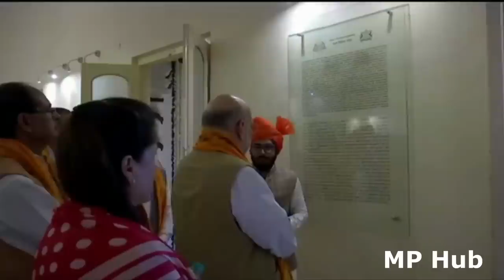सिंधिया का जय विलास पैलेस देख चौंक गए गृहमंत्री अमित शाह !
महाराज ज्योतिरादित्य सिंधिया ने गृहमंत्री अमित शाह को दिखाया ग्वालियर का जय विलास पैलेस !

Union Home Minister Amit Shah has inaugurated a gallery-cum-exhibition depicting the history of prominent Maratha commanders at the sprawling Jai Vilas Mahal of Scindias, the erstwhile rulers of Gwalior. Shah was in Gwalior to lay the foundation for the terminal building and expansion of the Rajmata Vijayaraje Scindia Airport.

Shah visited the museum in the palace and inaugurated the ‘Gatha Swaraj ki-Maratha Gallery’ depicting the history of the main Maratha rulers including the Scindias, Gaikwads, Holkars, Nevalkars, Bhosales and the Pawar.

As per the booklet about the gallery, the word “Swaraj” was first used by Sakharam Ganesh Deoskar in a Bangla book- “Shivajir Mahatva” on the life of Chatrapati Shivaji Maharaj in 1902. The word “Swaraj” was used by Bal Gangadhar Tilak, Mahatma Gandhi, Veer Savarkar, the Bhartiya Jan Sangh and Indian National Congress among others. Union civil aviation minister Jyotiraditya Scindia, the royal descendant, his wife Priyadarshini Raje and their son Mahanaryaman welcomed Shah in the palace.

Courtesy: Jansampark MP